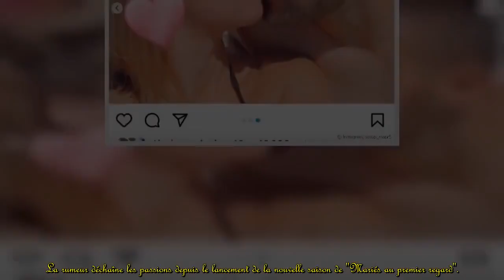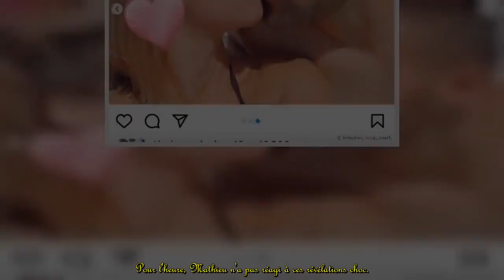Mathieu (Mariés au premier regard) en couple pendant l'émission ? Des preuves dévoilées par son ex.